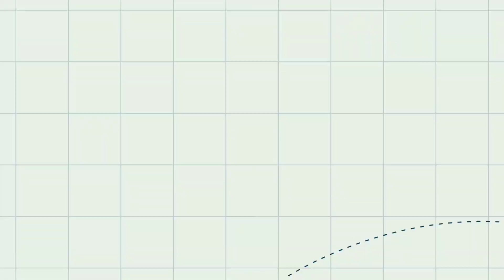Finally गांव से मुंबई के लिए निकल गए | Varanasi To Mumbai By Mahanagari Train 🚂